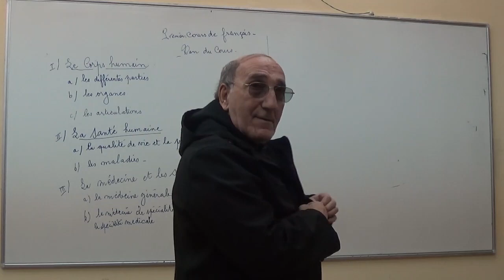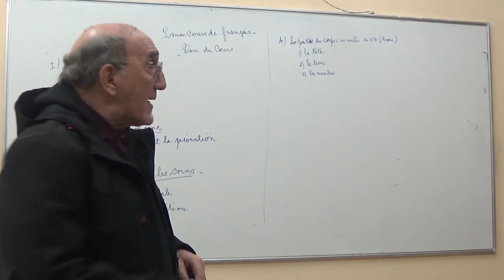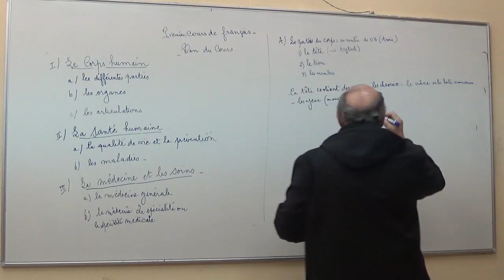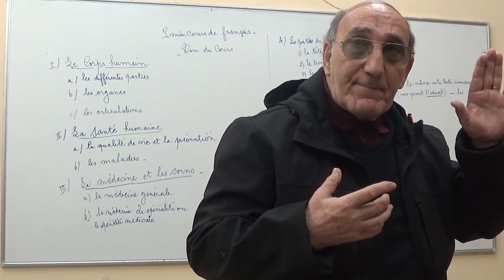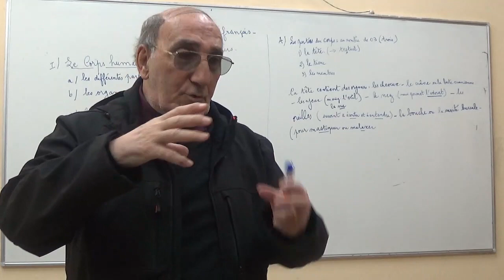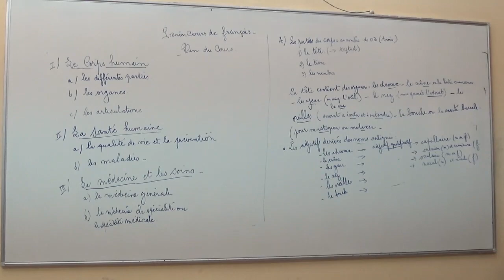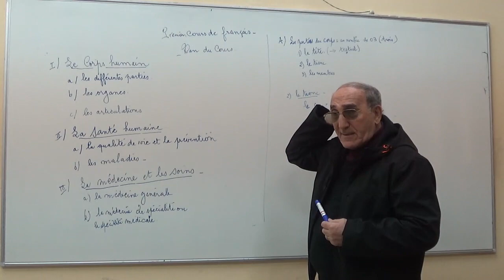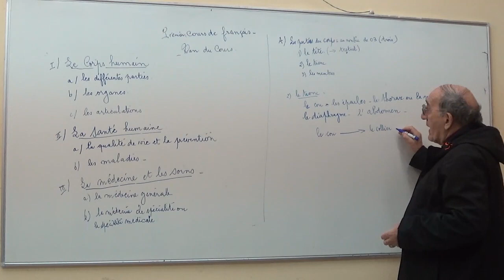Cours de Français 1ére année, Faculté de Médecine,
Cours de Français 1ére année, Faculté de Médecine, Présenté par Mr BEDDEK BADREDDINE, pour plus de détails voir ce lien